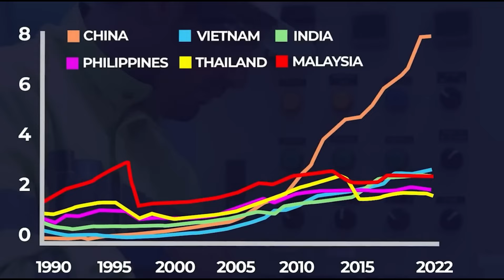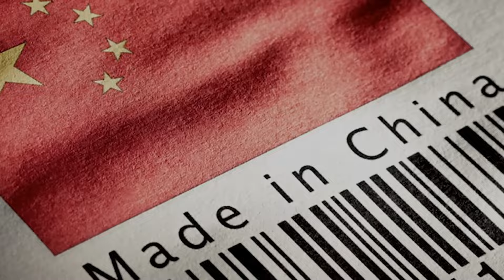Why Are Large Companies Fleeing from China?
In this video, we delve into the intriguing phenomenon of major companies abandoning China and the complex factors driving this exodus. Drawing insights from our discussion, we explore the historical context of China's economic rise under Deng Xiaoping and the subsequent shifts in policy under President Xi Jinping. Discover how changes in taxation, rising labor costs, and evolving geopolitical dynamics have led to a reevaluation by companies, prompting them to seek alternative production hubs in countries like Thailand, Vietnam, India, and Mexico. As we analyze the impacts on the global economy, we'll uncover the multifaceted reasons behind this significant shift and consider the potential consequences for both China and the international business landscape. Join us as we unravel the narrative behind the retreat of major corporations from the once-dominant "made in China" era.